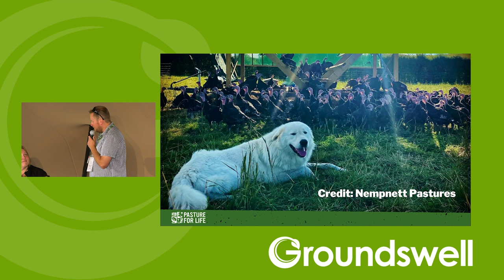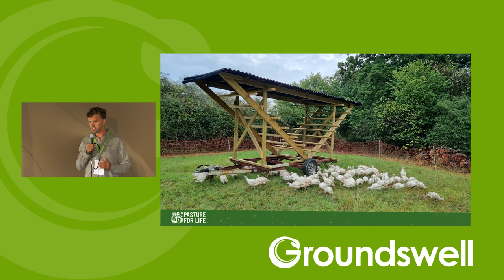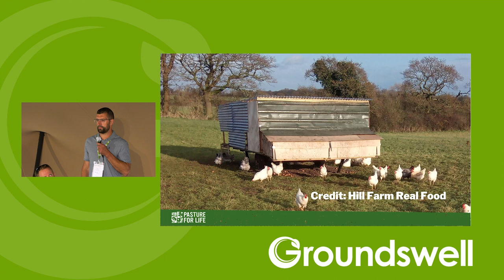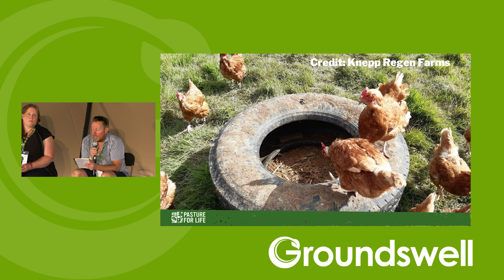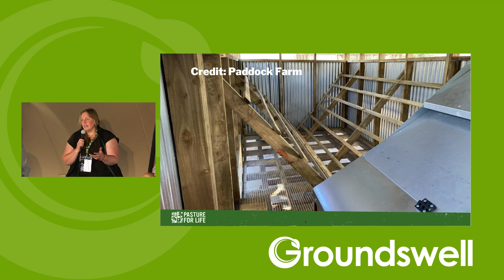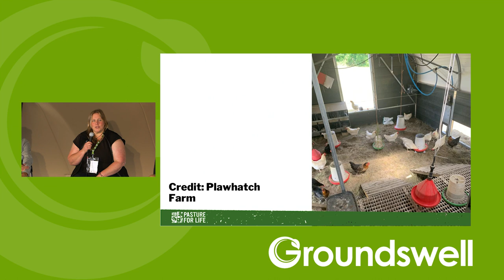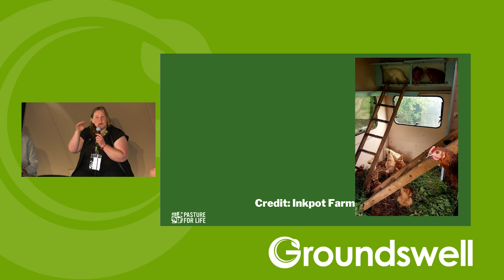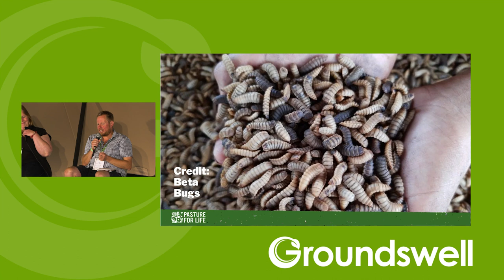Pastured Poultry 101 - Groundswell 2023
Speakers: Russ Carrington, Matt Aidley, Liz Findlay,
Hannah Thorogood & Nick Francis

Come and hear from some early practitioners in the pastured poultry world, trialing and adapting novel methods to suit their farming system and a hostile regulatory environment. We’ll hear about poultry following stock in rotations, at the margins of farming operations in a more permacultural set up, as well as integration with market gardening operations. If you’re interested in trialing poultry on your farm, or just in how pastured poultry could fit in amongst your other farm enterprises, then come and listen to our panel describe the successes and frustrations so you can go home and have a go yourselves.